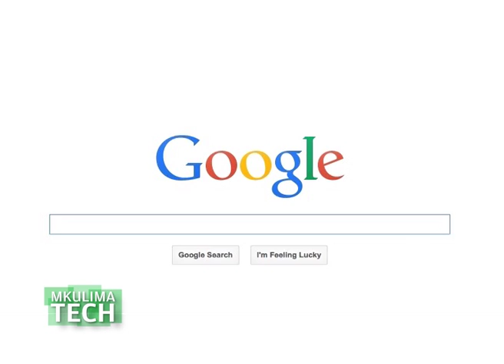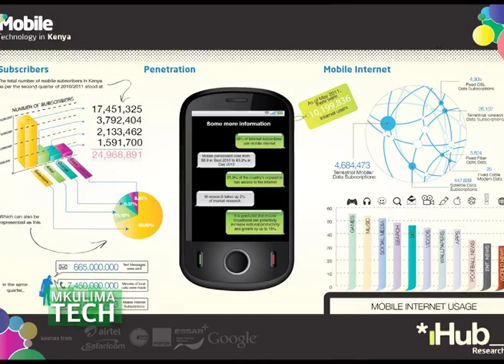How WeFarm Connects Small Farmers Without the Internet - Part 1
WeFarm calls itself, “The internet for people without the internet.”
WeFarm is a free, peer-to-peer service designed for farmers living around the world.
It enables farmers to share information with each other via SMS (Short Message Service), or text messaging.
WeFarm translates and connects queries from continent to continent, and has thus far provided more than 100,000 answers to its 43,000 registered farmers.